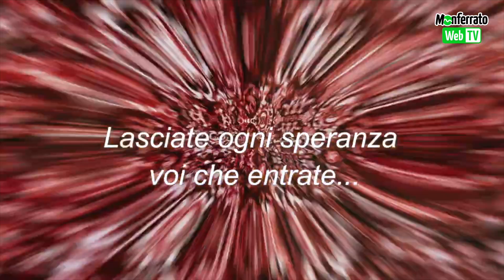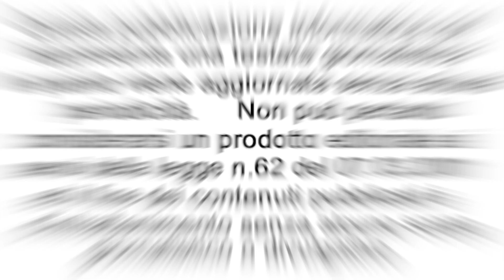Presentazione Video Art "ARBITRUM animis ardentibus" - L'inferno contemporaneo di Dante Alighieri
In quest'anno di festeggiamenti per il settecentenario dalla morte del Sommo Poeta, sono numerosi i progetti ispirati alla sua imponente opera. La Divina Commedia resta una fonte immensa d'ispirazione per il sentire umano, a cui attingere per esprimersi in vari campi artistici e culturali.
Nasce così anche il Video Art "ARBITRUM animis ardentibus" , che ha avuto come input un progetto partito da Torino e che avrebbe dovuto decollare nella primavera 2021.
Purtroppo, per via del Covid, ha avuto un'improvvisa battuta d'arresto ed in seguito ad altre problematiche correlate, il lavoro di molti artisti è rimasto sospeso in una sorta di "limbo", per restare in tema.
Oggi però, svincolati da quel legame, possiamo proporvi quello che è stato il contributo di alcuni casalesi, che ha richiesto un grande sforzo creativo, in seguito anche ai parametri a cui dovevano attenersi.
Ideatrici del progetto video, sono l'artista visiva Iris Devasini e la fotografa Ambra Pegorari, con il contributo di Enrico Valecchi di MONFERRATO WEB TV per le riprese e di Pierluigi Marchese ed Antonio Portaro per il montaggio.
Le sfide, per la realizzazione di "ARBITRUM Animis Ardentibus"  sono state molteplici, a partire dai tempi di consegna che erano di sole 3/4settimane.
Il video doveva interpretare in chiave contemporanea e creativa, tutto l'inferno Dantesco in una durata massima di 4/5 minuti.
A complicare ulteriormente ogni cosa, va tenuto in considerazione che le riprese si svolgevano tra febbraio e marzo 2021, durante le restrizioni imposte dalle varie zone gialle e rosse, e nel rispetto delle normative anti covid vigenti.
La location scelta è il Vecchio Forno dismesso di Cuccaro Monferrato, che ben si prestava a suggestioni infernali.
All'interno del video, sono presenti, per la parte artistica, immagini fotografiche in multiesposizione di Ambra Pegorari, due installazioni di Iris Devasini, la prima materica ispirata al celebre dipinto del Botticelli che raffigura l'inferno Dantesco, l'altra è un nido fiorito a rappresentare la rinascita e sempre della Devasini, sono il concatenarsi di mini performance che compongono il video stesso.
Di grande rilievo e fiore all'occhiello del progetto, sono le immagini tratte da alcune opere del Maestro Enrico Colombotto Rosso, gentilmente concesse dal Museo di Pontestura a lui dedicato, che merita assolutamente una visita, per l'importanza e la qualità dei lavori esposti.
Il Video "ARBITRUM Animis Ardentibus"  in versione integrale è visibile sul Canale You Tube di Monferrato Web Tv.